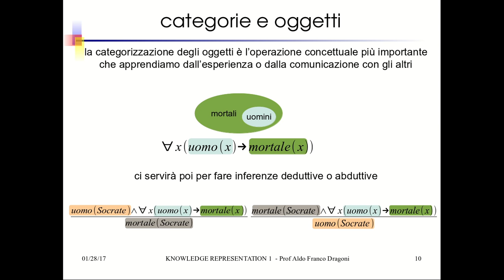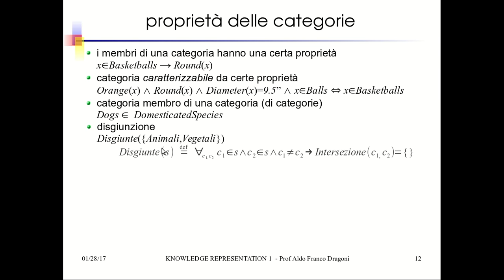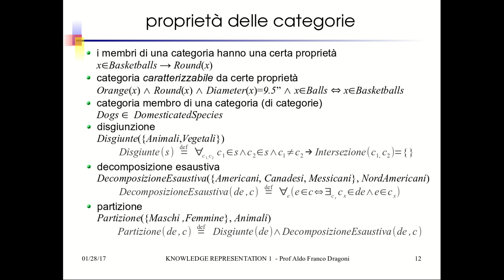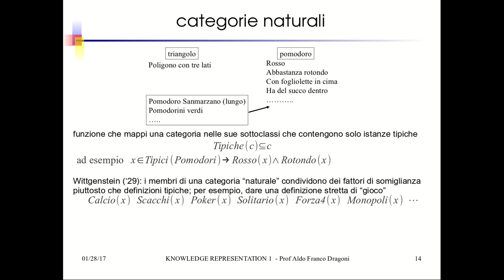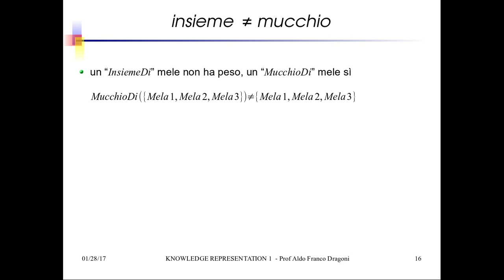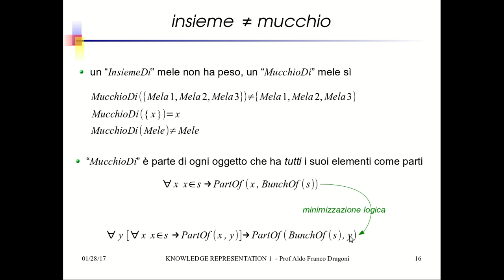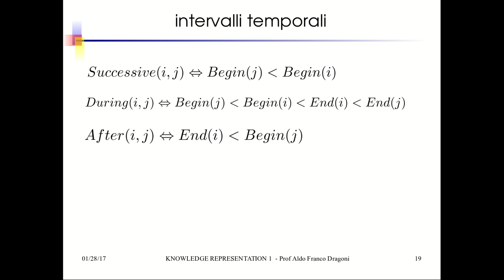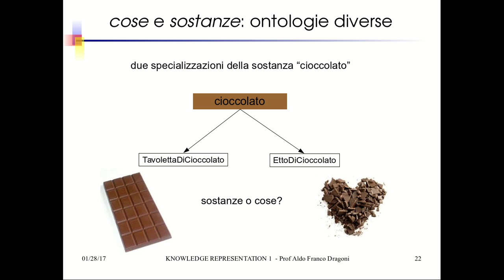IA25.2 Rappresentazione della Conoscenza: problematiche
La categorizzazione. Rappresentare relazioni fra oggetti, sostanze, eventi.